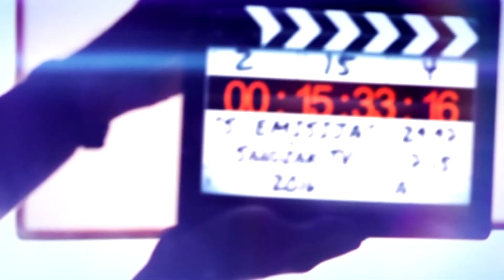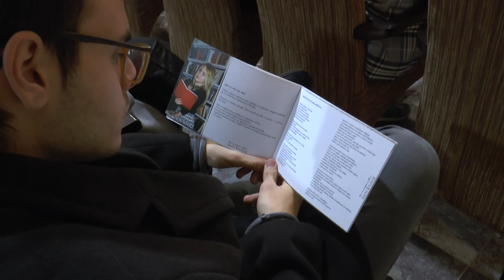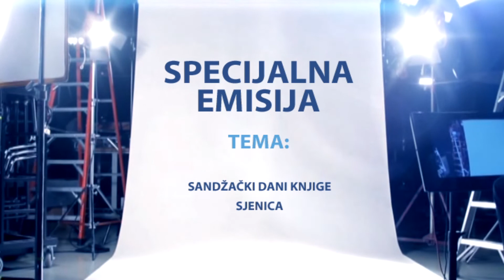SPECIJALNA EMISIJA - Sandžački dani knjige Sjenica